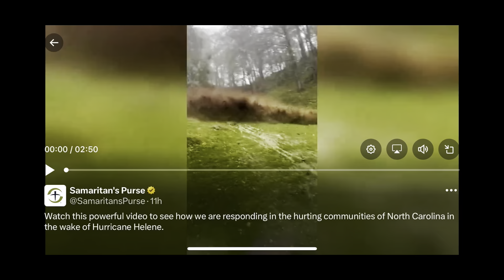Pastor Steve: Steadfast